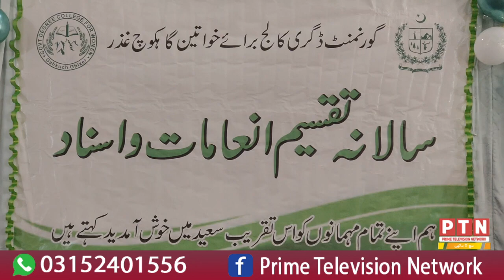| Girls Degree College Gahkuch | Annual Prize Distribution Ceremony |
Prime Television Network is a registered  News & Entertainment Channel based in GilgitBaltistan.

►PrimeTelevision Network

/ PrimeTelevisionNetwork2021